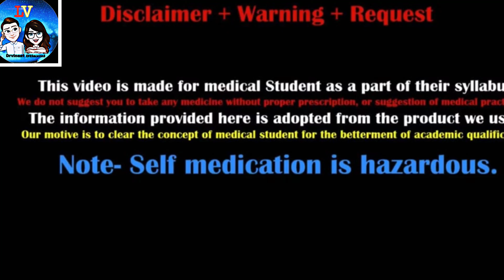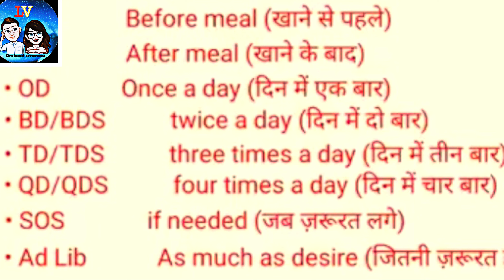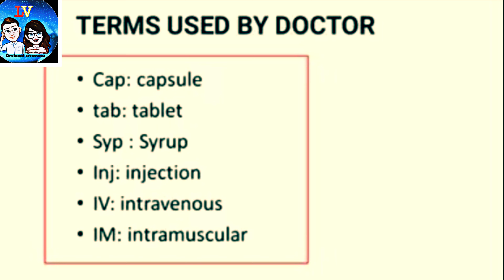how to read doctor prescription ! डॉक्टर की पर्ची कैसे पढ़ें। medical abbreviations list in hindi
hii

all we upload videos on medicine, health,diet , food